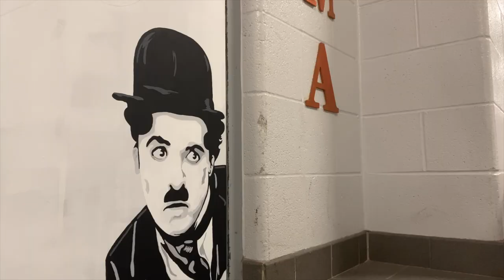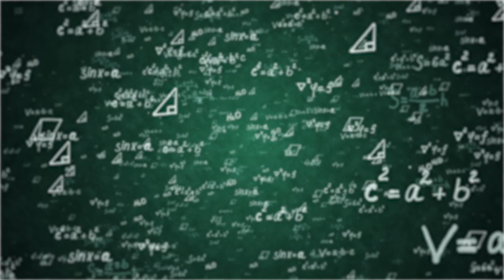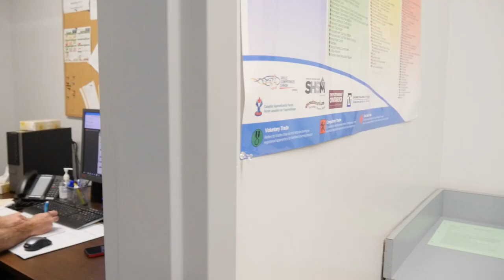St. Thomas of Villanova Staff Spotlight Episode # 6 - Mr. Beale